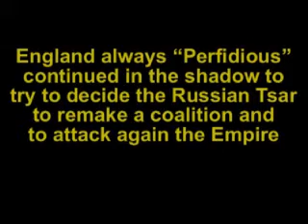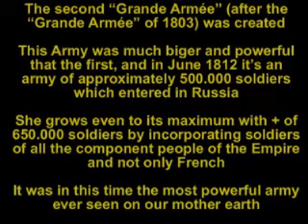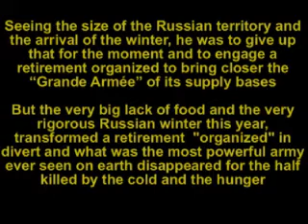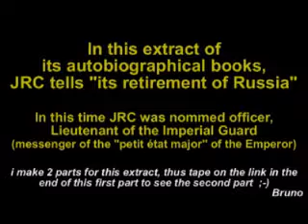JRC-Captain of the Imperial Guard -1812- War in Russia - The retreat - Part 1 /2 -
The Captain Jean Roch Coignet really existed.

He represents the new possibilities of social advancement which allowed in Europe the revolution, the French Republic and the Empire, promotion in reasons of its merits and not because of its social status

Poor peasant was born in august 16, 1776 in the little Village of Druyes-les-Belles-Fontaines (Yonne), entered soldier illiterate in the citizen army of the young French Republic attacked of all share in 1799, he finishes, after having learned how to read and write, Captain in the Imperial Guard of Napoleon and the Empire in 1815 (he was in Waterloo)

Historical character marking of the imperial "Old guard", he is one of largest grenaders of Napoleon and the image even of "Vieux Grognard" as we can imagine them, "grognon" but faithful until the end

He is the first decorated by the "Legion d'Honneur" of the first promotion of the history and by the emperor himself on June 14, 1804 in Paris (in "Invalides")

He took part in all the campaigns of the Consulate and of the Empire and was never wounded in the combats during 16 campaigns and 48 battles between 1799 and 1815 !!!

After the defeat vs the "coalition" of all kingdoms of Europe, he opened a tobacconist's shop in the City of Auxerre

he benefitted from it to write its memories of campaigns which were published later under the title of "Les cahiers du Capitaine Coignet" ("the books of the Captain Coignet")

He died in Auxerre in 1865

"Voilà un brave !!!" ("Here is a brave man !!!")

You see here an extract of a French TV Serie of the Seventies make in following its books

In this extract you see the retirement of Russia lived by JRC

I put here english subtitles
Sorry for my bad english but i think that you will understand despite that  ;-)